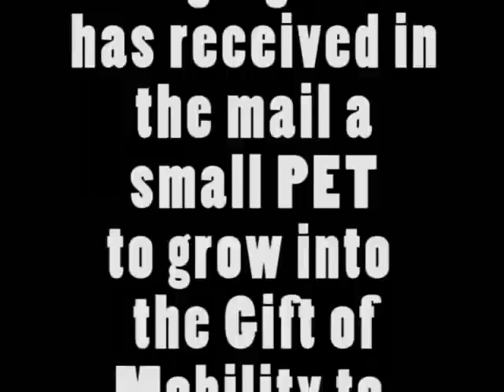49. MissionCast - PET & The Gift of Mobility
PET stands for Personal Energy Transportation.  A PET is a three-wheel hand cranked wheel chair for those who have lost the use of their legs.  It costs $250 build and ship a PET.